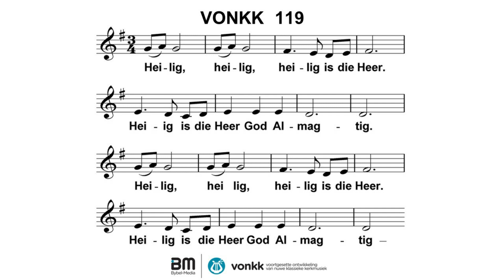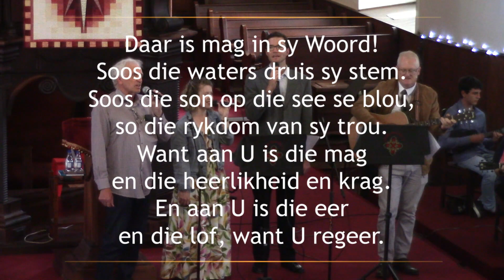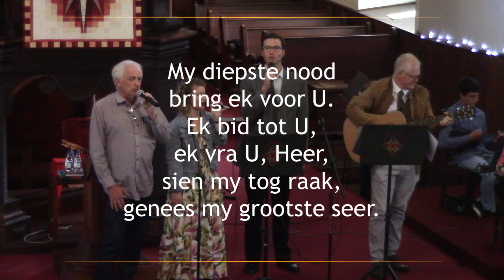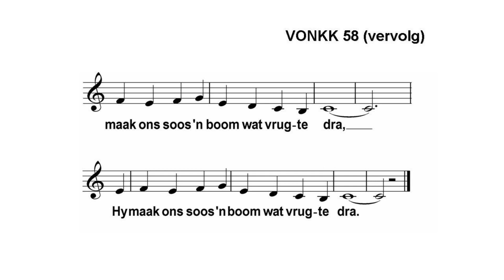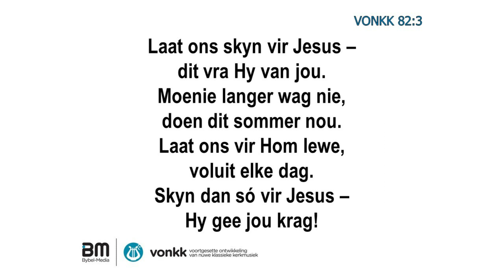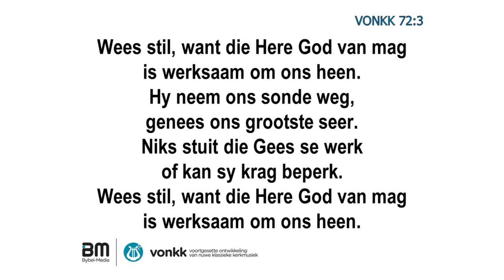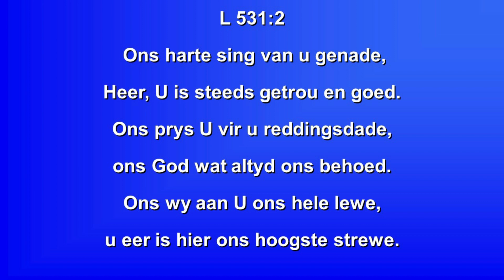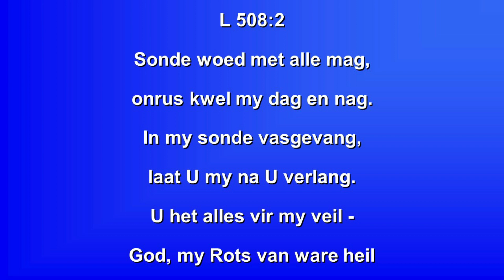Gemeentesang - 07 Januarie 2024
Moedergemeente George
Gemeentesang
07 Januarie 2024

Liedere
0:00    Vonkk 119 – Heilig, Heilig, Heilig
1:51    Flam 21 – In die hemel is die Heer
4:04    Flam 112 – Ek roem u Naam
6:12    Vonkk 58 – Ons vind ons krag in die Here
7:40    Vonkk 82 – Laat ons skyn vir Jesus
9:09    Vonkk 72 – Wees stil, want die Heilige is hier
11:37    Lied 531 – Ons Here, God van alvermoë
13:19    Here, deur U goedheid – JS Bach
14:18    Lied 508 – Vaste Rots op wie ek bou

Musiek erkenning
Dr Gerrit Jordaan (Orrel)
Riana Swanepoel (Klavier)
Elise Burger (Viool)
Theandrie Pieterse (Kitaar)
Marelize Nel (Kitaar)
Hennie Venter (Ukulele)
Dr Steve van der Walt (Kitaar)